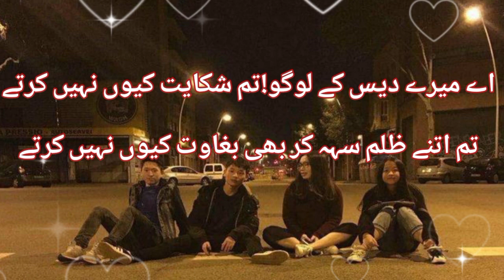Muhammad Afzaal Eatar||aye mary daise k logo! tum shakayat kue nahi karty||Urdu Shayari ||Ghazal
hammad Afzaal (afzaalahmed147148) - Profile

See what Muhammad Afzaal (afzaalahmed147148) has discovered on Pinterest, the world's biggest collection of ideas.
Muhammad Afzaal
Muhammad Afzaal has discovered on pinterest
Urdu Shayari
best urdu poetry
Sad poetry
Public poetry

اے میرے دیس کے لوگو! شکایت کیوں نہیں کرتے؟
تم اتنے ظلم سہہ کر بھی بغاوت کیوں نہیں کرتے؟

یہ جاگیروں کے مالک اور لٹیرے کیوں چنے تم نے
ترے اوپر ترے جیسے حکومت کیوں نہیں کرتے؟

یہ بھوک’ افلاس’ تنگدستی تمہارا ہی مقدر کیوں
مقدر کو بدلنے کی جسارت کیوں نہیں کرتے؟

میرے منصف تمہارے فیصلوں سے مجھ کو کیا حاصل
جو میرا کیس ہے اس کی سماعت کیوں نہیں کرتے؟

اگر تسلیم کرتے ہو میری باتیں مدلل ہیں
تو پھر تم میرے موقف کی حمایت کیوں نہیں کرتے؟